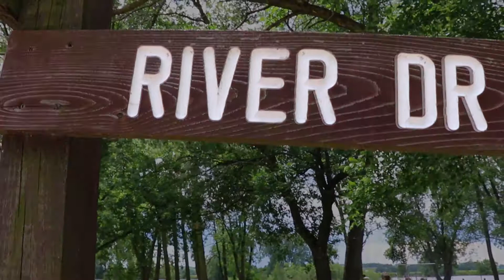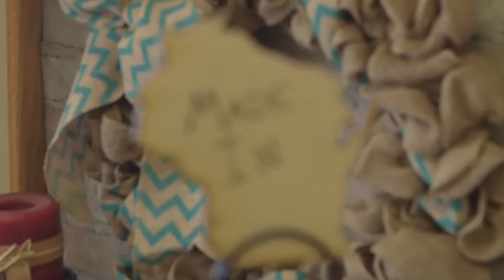Demo Reel 2018